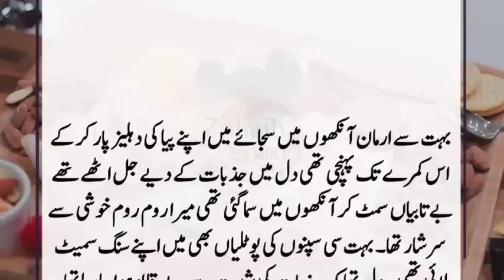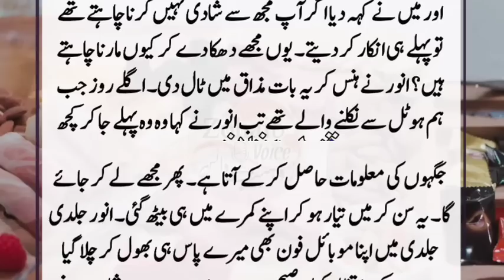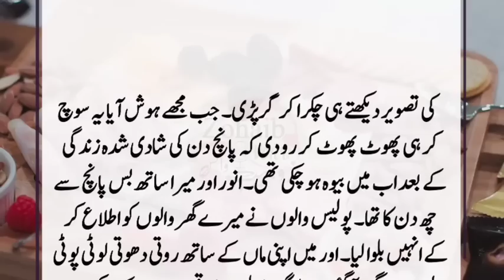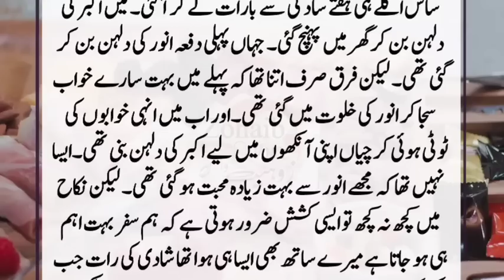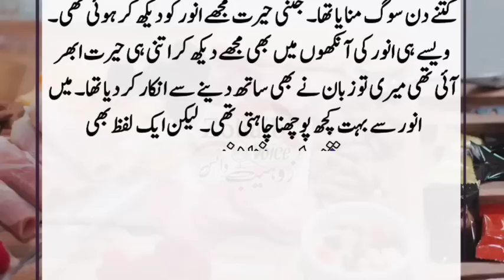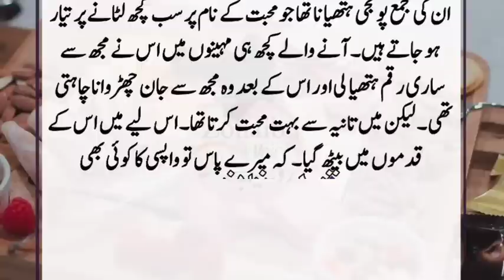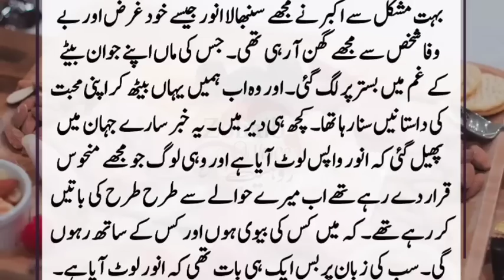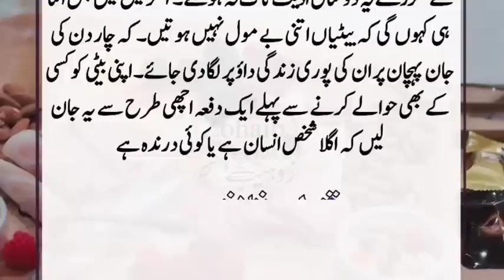An Emotional Heart touching story || Shohar Aur Biwi ki Kahani